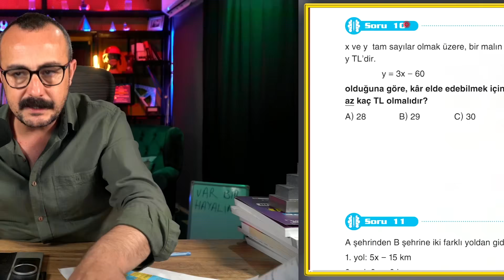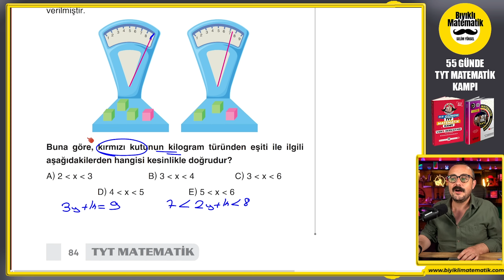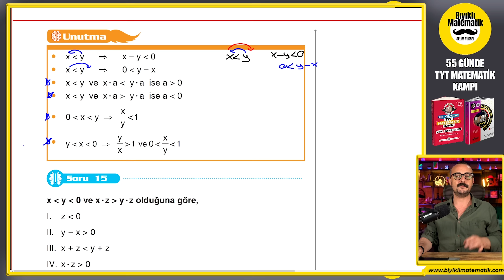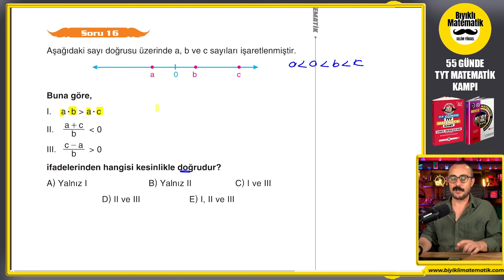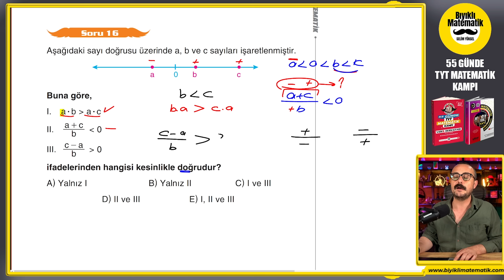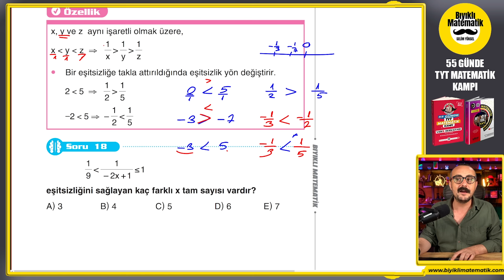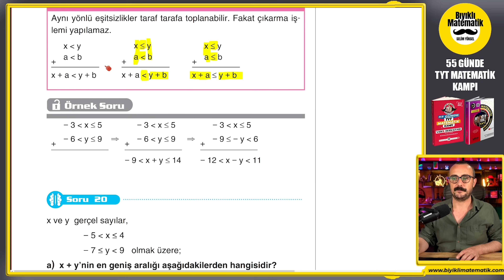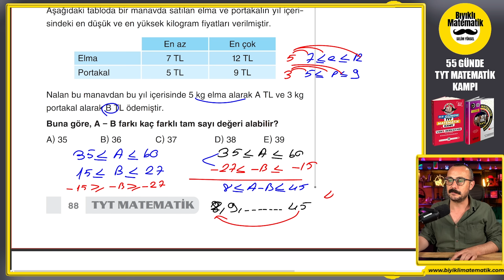55 Günde TYT Matematik Kampı | 16. Gün | Basit Eşitsizlikler 2 | Konu Anlatımı 2025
reklam -TYT Matematik kampı, TYT Matematik 2025 Anlatımları, TYT Matematik Yeni Nesil Konu Anlatımları, Bıyıklı Matematik TYT Matematik Kampına Hoşgeldiniz. 55 Günde TYT Matematik Kampı konularımız planlı bir şekilde bitecek. TYT Matematik Kampımız Bittiğinde tyt matematik net arttırma problemini çözmüş olacaksınız. TYT Matematik Kampımız Bittiğinde tyt matematik deneme çözümü ile ilgili çalışmalar yapılacak. 2025 TYT Matematik Konularını Birlikte Halledeceğiz. TYT Matematik Konu Anlatımı